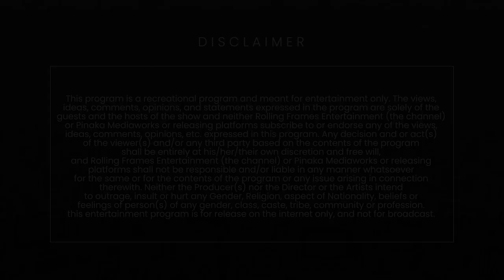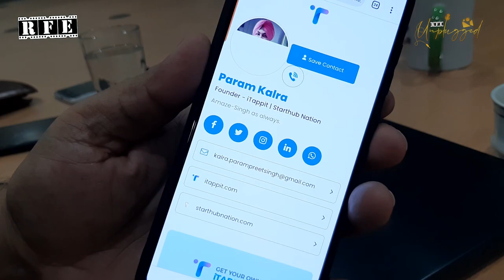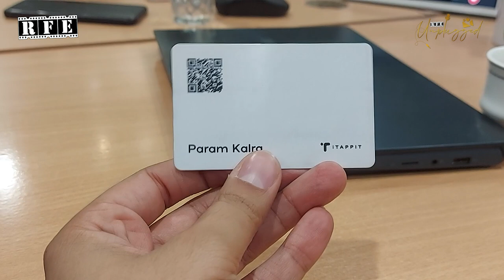Param Kalra on Coworking, iTappit NFC Cards, Startups+Life After 30 | RFEUnplugged S01E18 | Ojaswwee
Param Kalra shares his experience on forming the largest Co-Working Ecosystem and Workspaces for Freelancers, Startups and Small Enterprises, Founding and Launching iTappit - NFC based Smart Business Cards and anecdotes with modern day parent-child relationships, working with children, rehab psychology, empowering women with skills and education and the impact of technology on the modern day Indian Social Fabric on RFE Unplugged in a candid yet experiential conversation with Ojaswwee Sharma

S01 E18 ft. Param Kalra and Ojaswwee Sharma
Param Kalra - Director - Starthub Nation, Founder - iTappit & Regional Chair - Startups committee, PHDCCI

Show - RFE Unplugged Year 2021 - Season 01 Multiple Episodes
Category - Talk Show and Podcast Language: Hindi, Punjabi & English

Powered by:
1. AromaMusk - (Perfected By Nature) Get Upto Extra 30%off on Rs.1000 and Above on your First Purchase Use Coupon : RFETV

OFFER: Get Up to Extra 30%off on Rs.1000 and Above on your First Purchase - Use Coupon : RFETV

Official Hashtags